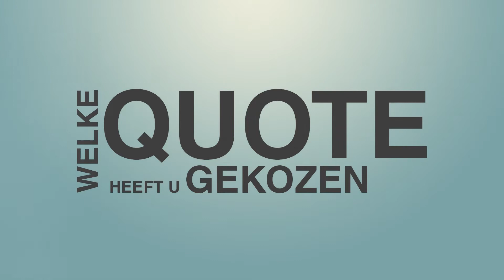Actua-Kandidaat: Katia Segers (SP.a)